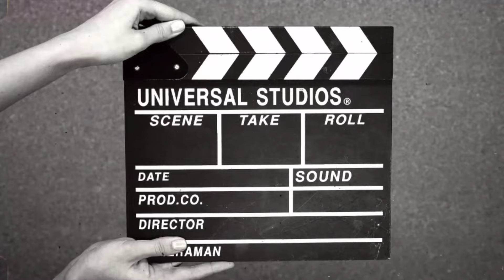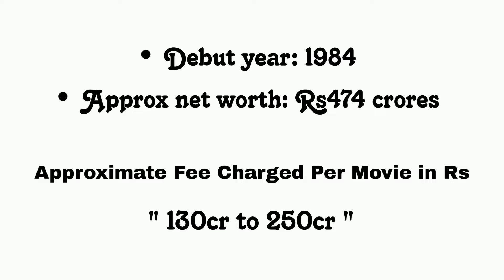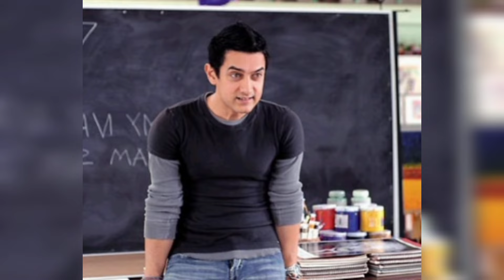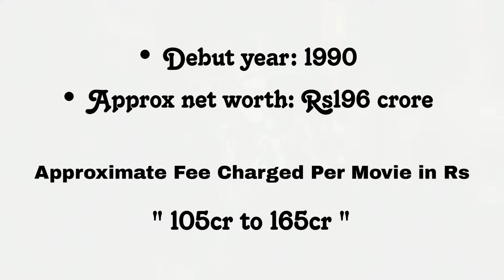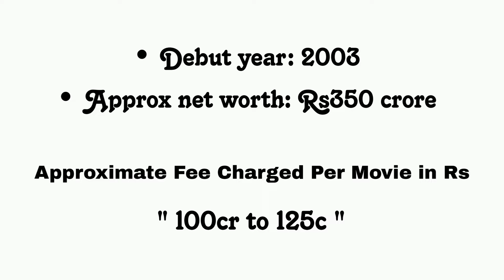Top 10 highest paid actors in India 2024 | Bollywood Highest Paid Actors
sits at the heart of the visual media ecosystem in India, owing to its appeal to the Hindi-speaking audience in the country, which is the language with the highest number of speakers. It’s no wonder, therefore, that some of the most-paid Indian actors come from Bollywood. However, contrary to popular belief, most of the top 10 highest-paid Indian actors are from South Indian film industries.